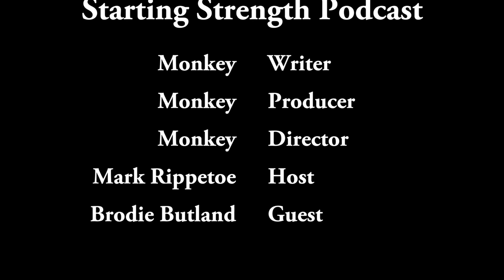Legal matters with Brodie Butland | Starting Strength Podcast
Starting Strength Coach Brodie Butland discusses personal trainer licensing, waivers, and other legal matters with Rip on this episode of the Starting Strength Podcast.